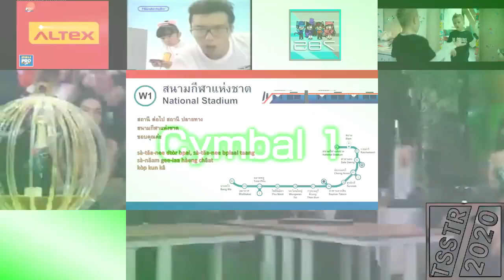{COLLAB, OK, NOT REALLY} 9 Parts My Sparta Remixes Parts Collab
Why me. ;-;
Inspired By: TehFrenchSpartan819

0:00 - Part 1: PBS789's *Fanmade* 53rd Custom Sparta Source
0:13 - Part 2: Puma Logo
0:27 - Part 3: 5GANG & BKB BTS Silom Line Announcement
0:41 - Part 4: Lazy Butterfly Redux's 1st Custom Sparta Source
0:54 - Part 5: ASLM425's 1st Custom Sparta Source
1:08 - Part 6: LuzonMediayumeSpartan's 14th Custom Sparta Dource
1:22 - Part 7: Part 10 Multisource Has a Sparta Emerald Remix
1:36 - Part 8: Lazy Butterfly's Extra 12th Custom Sparta Source
1:40 - Part 9: LuzonMediayumeSpartan's 53th Custom Sparta Dource

tags